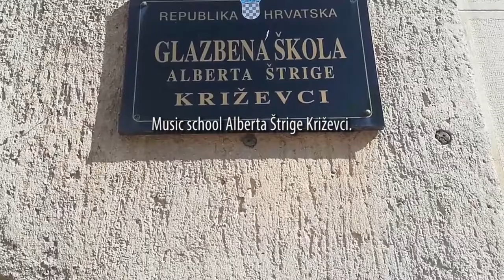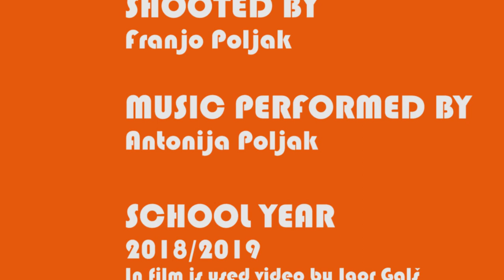Film Antonija Poljak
This is film aobut Antonija Poljak, student from St. Petar Orehovec school - Croatia. Film is shooted within Erasmus+ project "Smalll step for film, a big one for European citizenship".